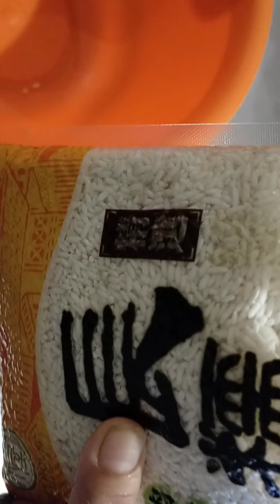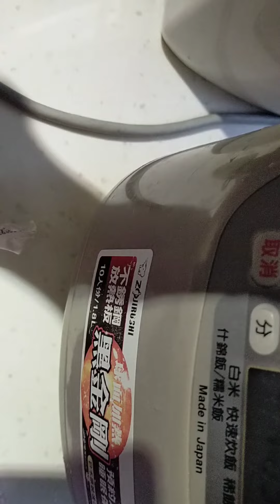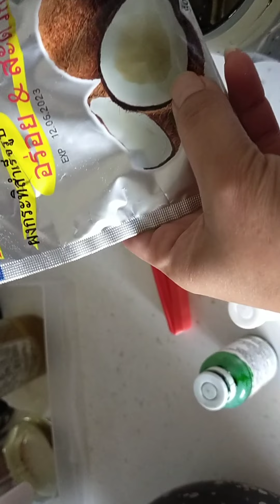WAJIK Rasa Pandan Dari Pewarna Makanan Simpel Dan Praktis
membuat wajik ketan putih di kasih pewarna makanan rasa pandan dan gula pasir manis dan legit caranya simpel dan praktis cumak pakai 4 bahan saja